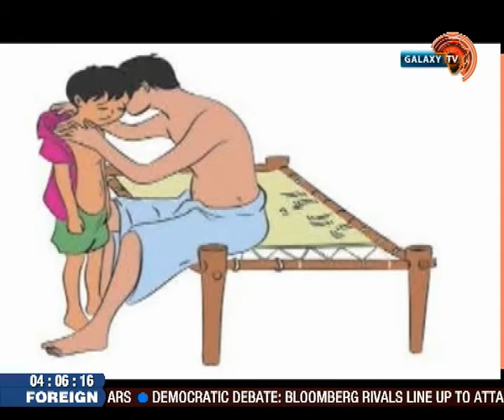EFFECTIVE STRATEGIES FOR CHILD PROTECTION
We are joined again today by International Development Consultant and leading African advocate for the rights and protection of women and girls; Clare Henshaw, who takes us through a simple step by step procedure that will necessitate the safety and protection of children.

From the 4 pillars of self defense to safety as a basic human right, Clare, through her developmental strides under the auspices of her foundation GIRLS INSPIRED DEVELOPMENT NETWORK, tasks parents and childcare givers on the need to have open, wholesome conversations about safety, sex/sexuality and personal boundaries with their children as a requisite tool to ensure their safety is not compromised!

Watch, Learn and Practice!!